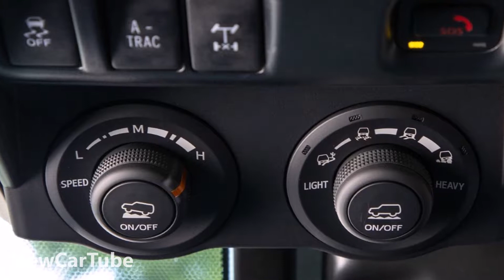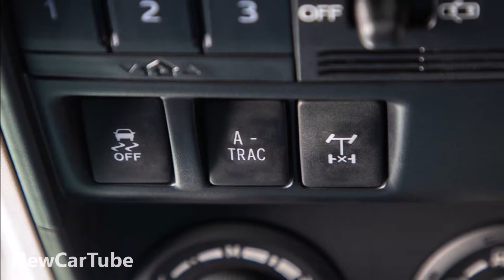Toyota 4 RUNNER SUV OFF ROAD CAPABLE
- My Content IS NOT FOR KIDS!